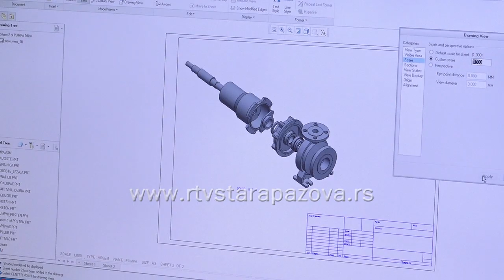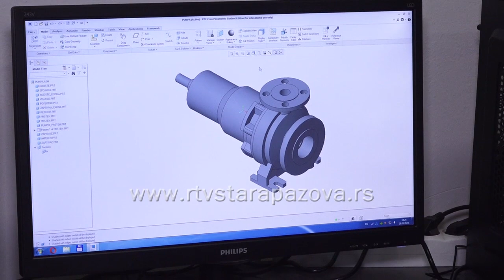Uspeh učenika Tehničke škole na republičkom takmičenju iz modeliranja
Lepe vesti su nam u prethodnom periodu stizale iz škola u opštini Stara Pazova, jer su učenici postizali zapažene uspehe na najvišim nivoima takmičenja. Danas vam predstavljamo Velimira Ristovića, maturanta Tehničke škole koji je visoko ocenjenen na republičkom takmičenju iz modeliranja mašinskih elemenata i konstrukcija.